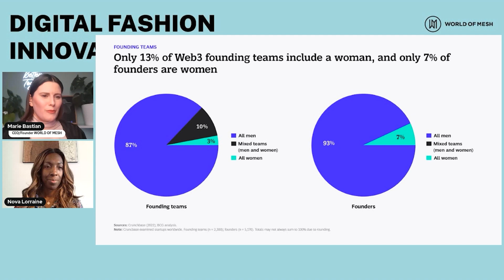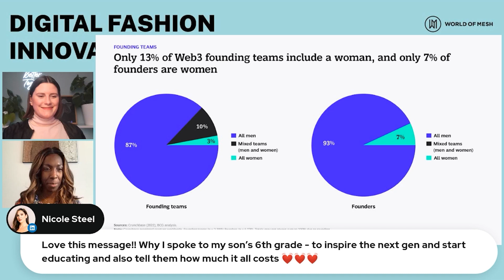Nova Lorraine (She/her), Award Winning Fashion Designer and Founder @ Raine Magazine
On International Women's Day 2023, Nova Lorraine joins us to speak about humanity and representation in Digital Fashion and Web3. How do we increase women's presence in Digital Fashion and Web3 and how do we look at and solve underlining issues as we build this new frontier?